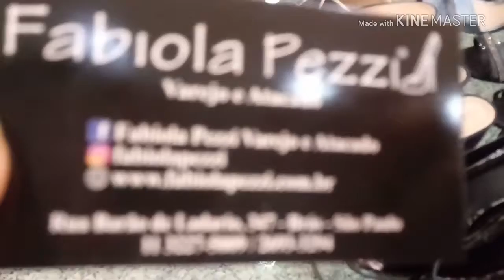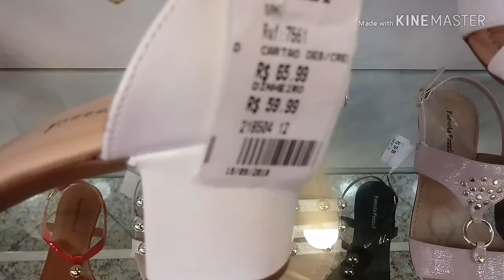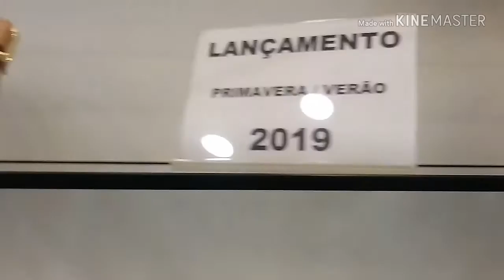TÊNIS, SANDÁLIAS, TENDÊNCIA - LANÇAMENTO VERÃO 2019 NO BRÁS|CALÇADOS ATACADO E VAREJO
FABIOLA PEZZI
Rua Barão de Ladário, 347